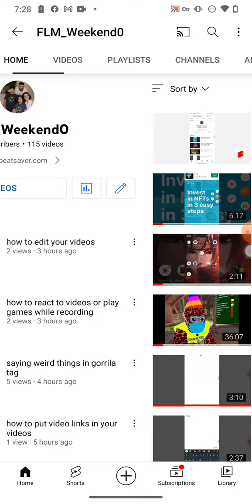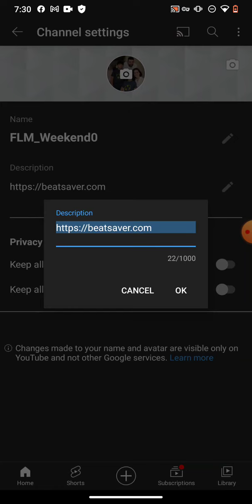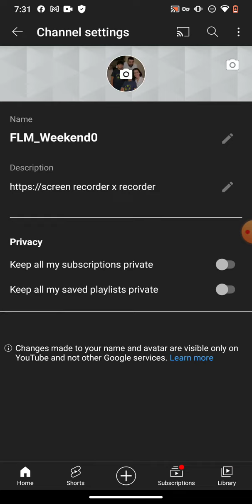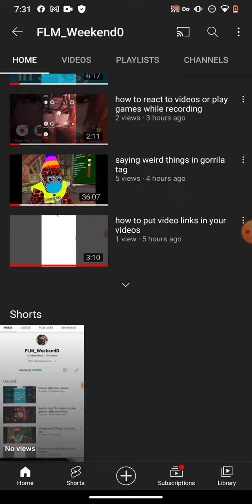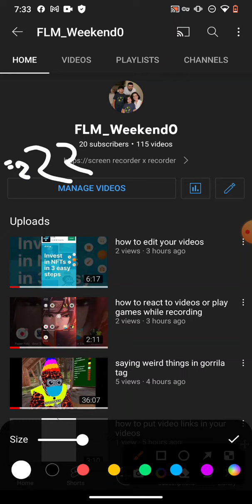I got 20 subs!!!!!!!!!!!!!!!!!!!!!!!!!!!!!!!!!!!!!!!!!!!!!!!!!!!!!!!!!!!!!!!!!!!!!!!!!!!!!!!!!